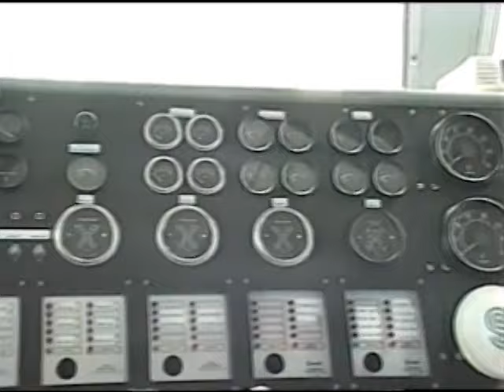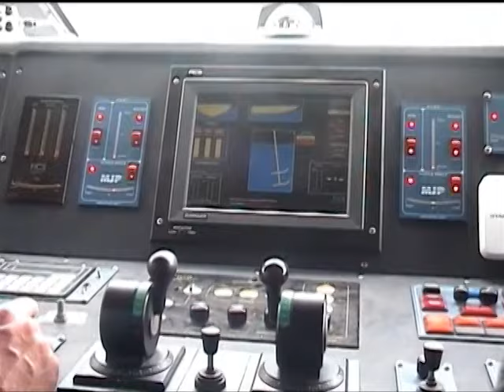Navatek Waverider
Navatek Waverider Fast Ferry
For sale or lease
Waverider Fast Ferry